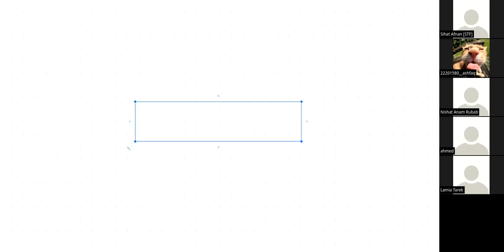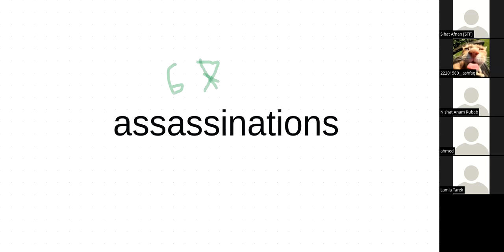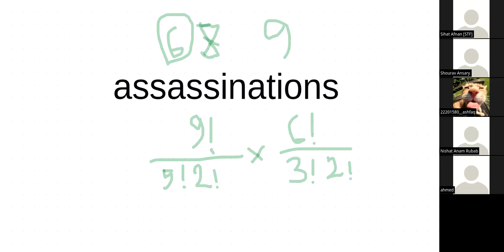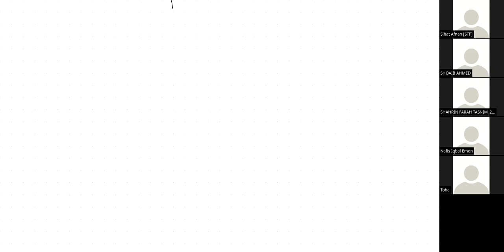CSE230 Permutation Practise Fall 23 BRACU